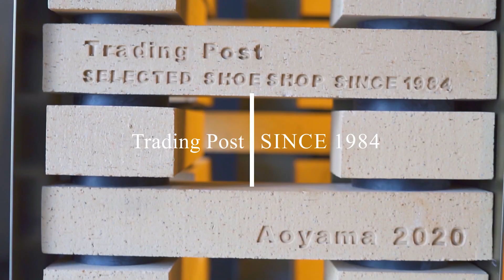靴〇〇までランクイン！？ - 2022年人気動画ベスト5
2022年にアップした動画の再生数ベスト5をご紹介します。

・トリッカーズ(Tricker's) カントリーコレクション - エイジングがかっこいい！バートンとモールトン、どちらがお好き？
・エドワードグリーンを履く3つの理由 - チェルシー＆ドーバーは新定番の元祖だった
・クロケット＆ジョーンズ(CROCKETT&JONE)人気ローファー履き比べ - ボストンとキャベンディッシュ
・ストレートチップ オードリー(AUDLEY) 20周年モデル / クロケット＆ジョーンズ(Crockett&Jones)

個別のご質問は問い合わせフォームからお願いします！

▼トレーディングポスト公式オンラインショップ